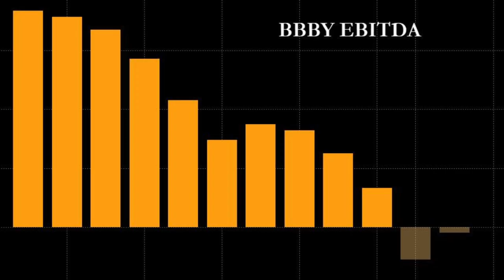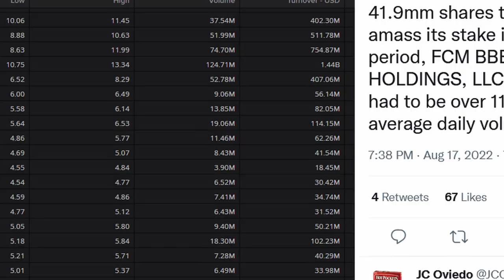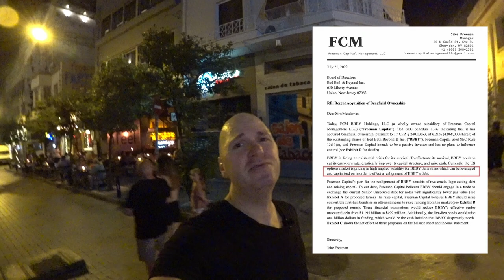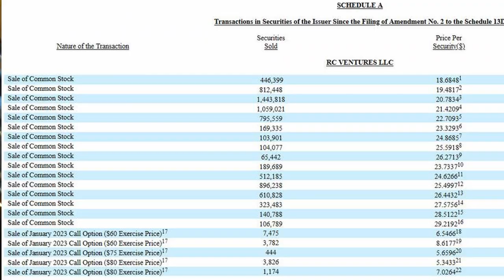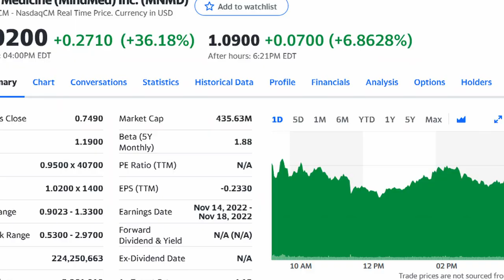Student Makes $100 Million in BBBY Stock While Ryan Cohen Sold His Shares: Coincidence?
The BBBY short squeeze drama got more crazy when it was announced that a 20 year old student made $100 million from BBBY stock in less than a month. Also, the BBBY news today is that activist investor Ryan Cohen sold all his shares and options in Bed Bath and Beyond stock.  Did Ryan Cohen orchestrate the gamma squeeze with his far out of the money call options?
Are these two people connected? How does a 20 year old have the money to buy $27 million in a stock heading for bankruptcy? Is Freeman Capital Management LLC really just a front for his uncle  Dr Scott Freeman, a former pharmaceutical executive?
Is MNMD the next stock that Jake Freeman and Freeman Capital will try to boost as activist investors?

Be aware of the financials of any stock or any other investment before you consider investing in it.